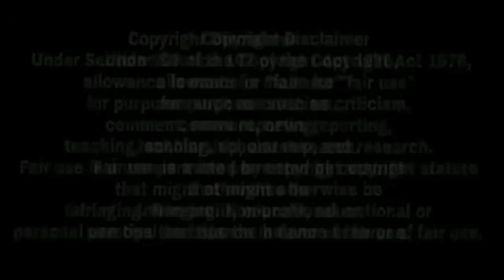ਕਰਤਾ ਇੰਜਣ ! ਪਵਾਤੀਆਂ ਚੀਕਾਂ 7 ਐਂਟੀਆਂ ਦੀਆਂ | Sidhu Moose Wala 7 Best Reply in Hoshiarpur Live Show